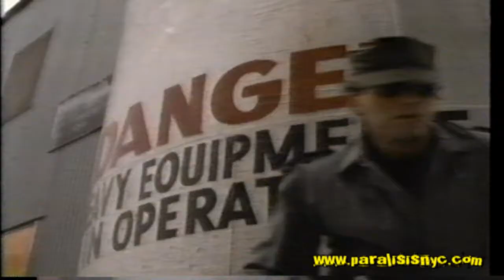Manufacture - Armed Forces (1988) [HQ]